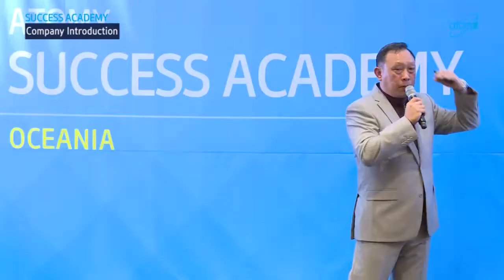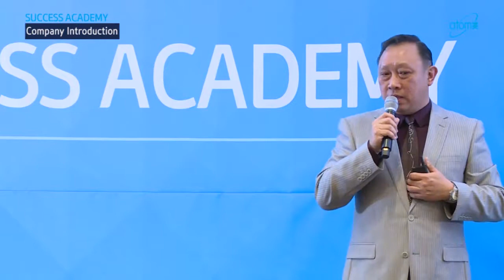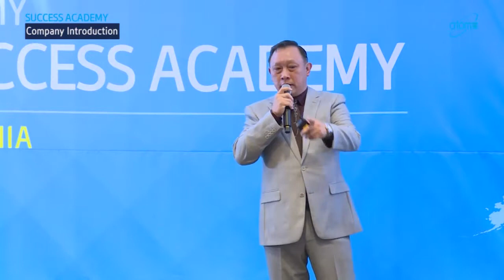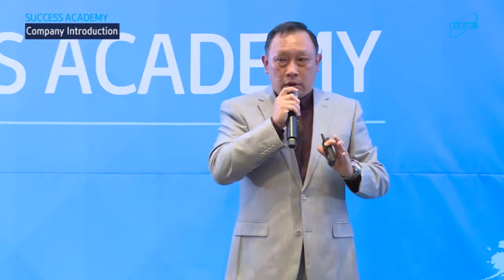Company Introduction - DM Robin Chng - English